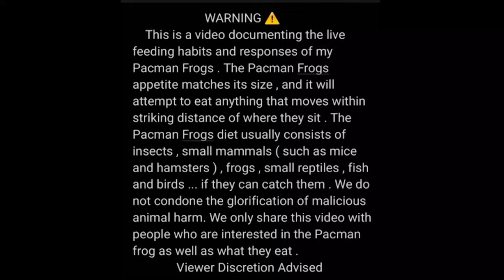Dirty Frog Has Mouthful Of Pink Rats - Warning Live Feeding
in this video we document pacman frog eating a hamster   .